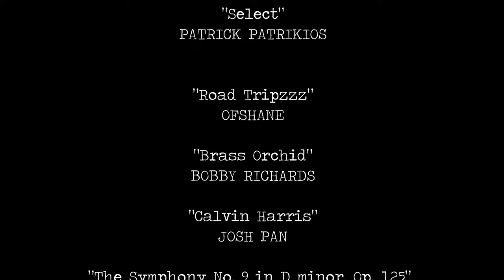Langney Shopping Centre Car Park | VLOG 951 | 10.05.21 | Eastbourne | Sussex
VIDEO EDITOR

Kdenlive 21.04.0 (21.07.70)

3840 x 2160

CAMERA

3840 x 2160

COMPUTER

Intel Pentium Quad Core Processor N3710

eMMC 64GB

4GB DDR3 L Memory

EXTERNAL MEMORIES

EXTERNAL MONITOR

MUSIC

“Select”
PATRICK PATRIKIOS

“Road Tripzzz”
OFSHANE

“Brass Orchid”
BOBBY RICHARDS

“Calvin Harris”
JOSH PAN

“The Symphony No. 9 in D minor, Op. 125”

ATTRIBUTIONS